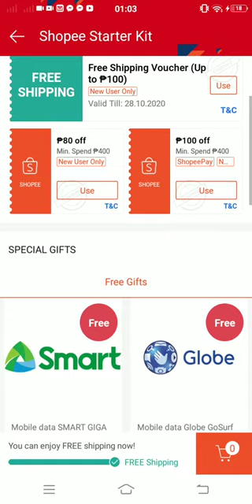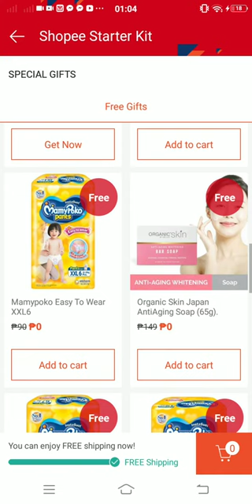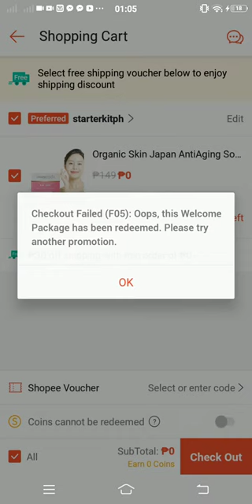New User of Shopee App | Claim it for free | You may choose your reward | Starter Kits | PIN d JOYCE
You may claim it for free but some requires shipping fees. Okay na rin kesa sa wala 😁